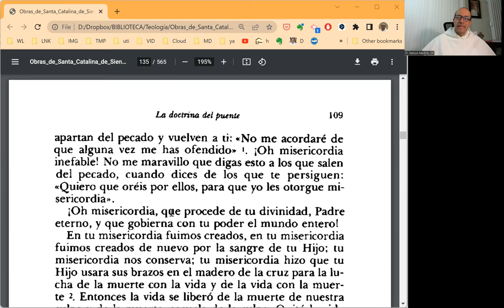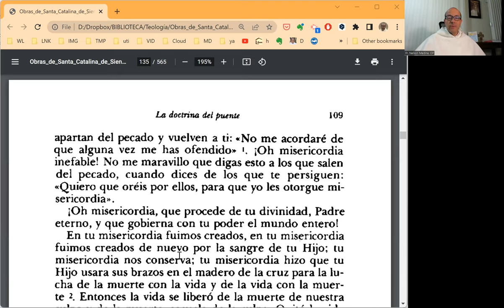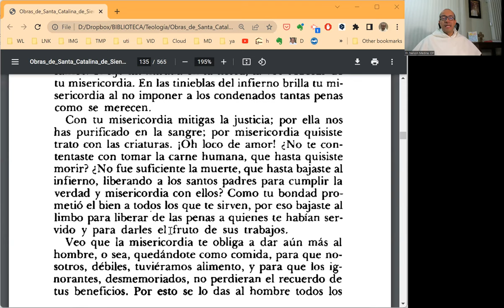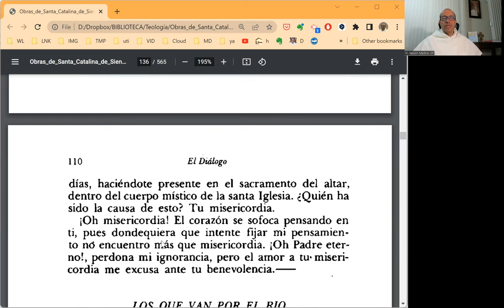EL DIÁLOGO, Prog. 022 - Cap. 30 - Elogio de la Misericordia Divina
Desbordada de asombro y gratitud, Santa Catalina expande su corazón en gratitud y alabanza por el misterio abundante de la misericordia divina, que se encuentra en todo: en el pasado, el presente y el futuro; en el cielo, la tierra y el infierno; entre los santos y junto a los pecadores.